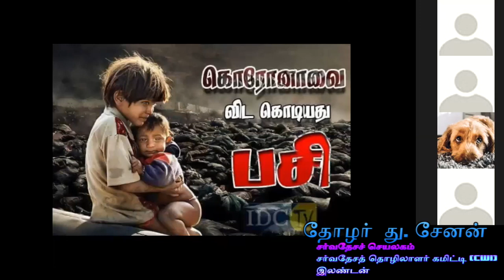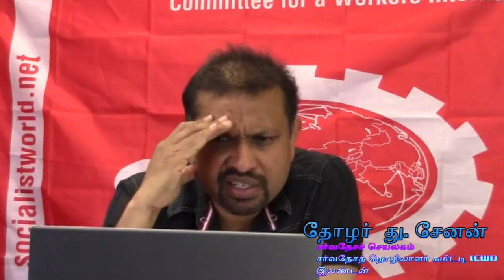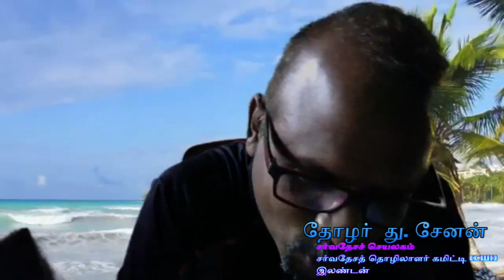பிரித்தானியாவில் வைரஸ் தொற்று பரவல் எதிர்கொள்ளும் சவால்கள்-தோழர் து.சேனன், சர்வதேச தொழிலாளர் குழு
கொரோனா நெருக்கடியால் பிரித்தானியாவில் உள்ள முன்னணி நிலை தொழிலாளர்கள் எதிர்கொள்ளும் சவால்கள் மற்றும் ஒவ்வொரு துறையிலும் உள்ள சவால்கள் தொடர்பாக தோழர் சேனன் (Tu Senan) அவர்களின் விரிவான உரையாடல்

வைரஸ் தொற்றுநோய் விளைவுகள் தோழர் து.சேனன் சர்வதேச செயலகம்,சர்வதேசத் தொழிலாளர் கமிட்டி CWI இலண்டன்